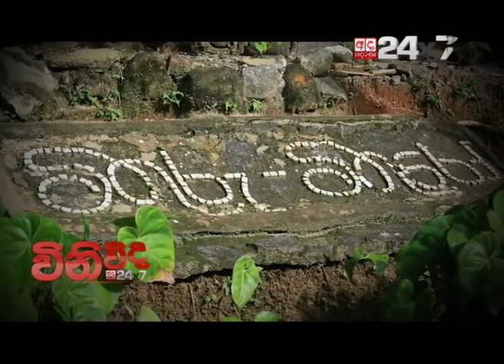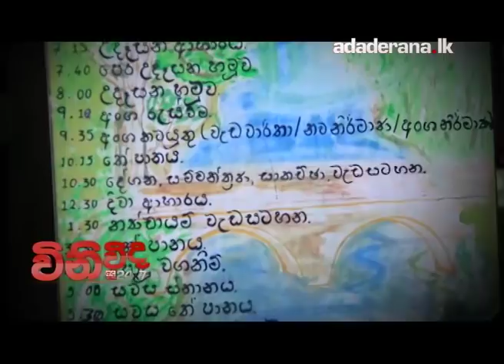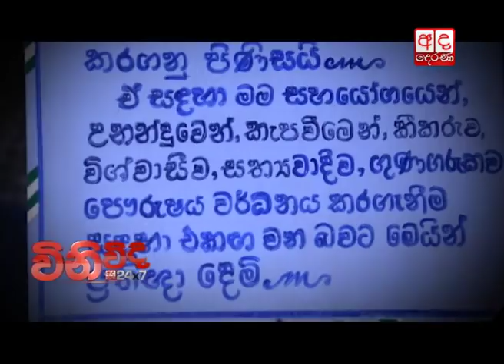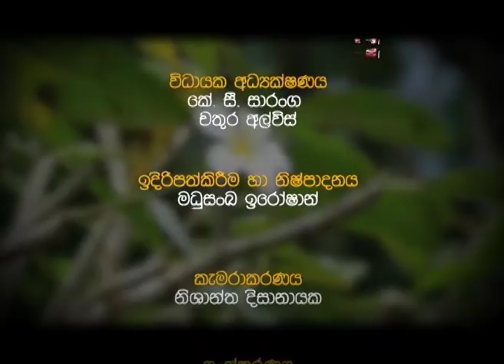WINIVIDA - MITHURU MITHURO | Episode 04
Ada Derana 24x7 - Winivida Mithuru Mithuro